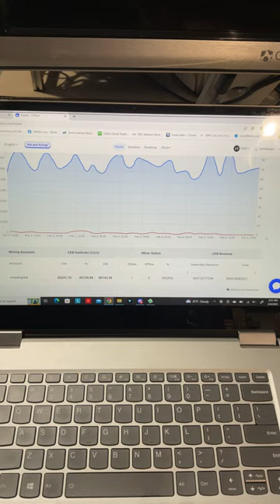Bitmain K7 24 Hour Results!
Coins mined in 24 hours on F2pool on the new Bitmain Antminer K7!